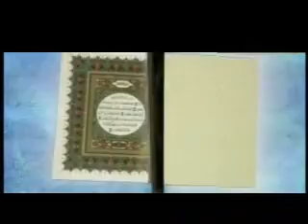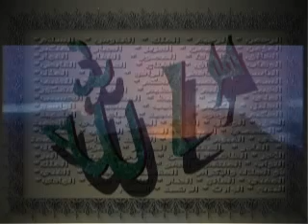الله تعالى يقسم بنفسه المقدسة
فَوَرَبِّكَ لَنَحْشُرَنَّهُمْ وَالشَّيَاطِينَ

مقطع من سورة مريم
للشيخ ياسر الدوسري

رجاء المساعده في النشر. والتصويت للمقطع.. اضغط على النجوم تحت الفلم لو تكرمت حتى يرتفع تصنيف الفلم ويشاهده اكبر عدد ممكن من الناس